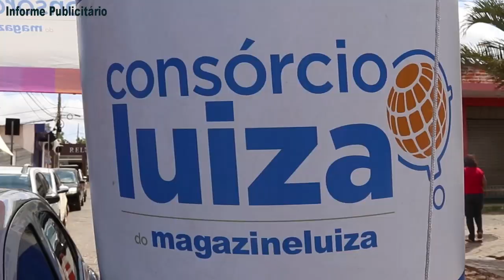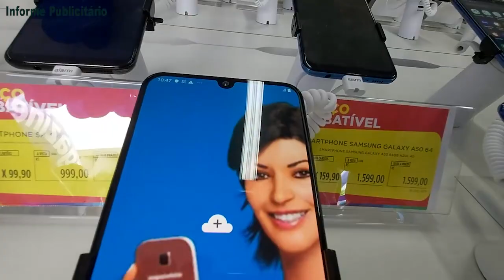POPULAÇÃO COMPARECE EM PESO NA INAUGURAÇÃO DO MAGAZINE LUIZA EM BRASÍLIA DE MINAS - 23- 06-2019